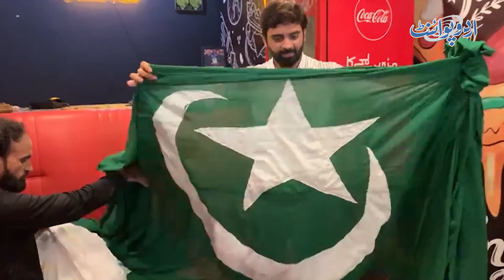Pakistani Ne Independence Day Par Pakistan Ka Sab Se Flag Bana Dia - Ye Flag Kitna Bara Ha?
Sagheer Ahmed is the resident of Hafizabad who has made the biggest Flag on the Eve of 14 August celebrations. He has made the record by making this huge Pakistani Flag. UrduPoint anchor Usama Irshad has interviewed him. What was the purpose behind this flag and how much cost it took to make it, Let us know in this video.
Anchor: Usama Irshad